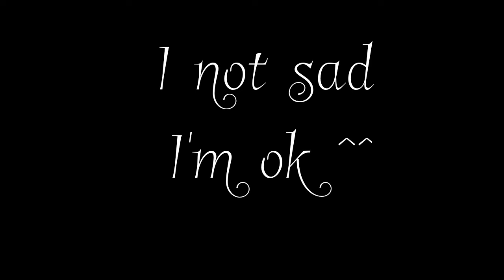if they knew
I'm ok ^^
also I finally finished it